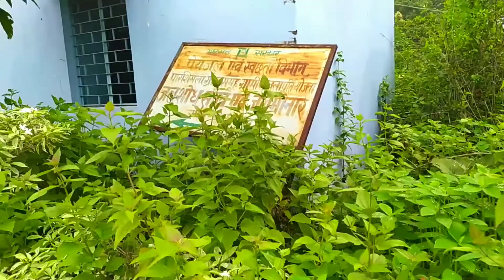VLOG13|| PARTY WITH JNV FRIENDS||PANI TANKKI EXPLORENING VIDEO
VLOG13||PARTY WITH JNV FRIENDS||PANI TANKI VLOG VIDEO||
PANI TANKI EXPLORING VLOG VIDEO

Masti with old jnv friends and party .
humlog jnv ke students hai jo 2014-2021 ka bach hai jo hum log jnv se nikal chukai hai bahuto ne 10th ke bad hi jnv se nikal gai or kahin or admission le liyai or Wahi se padhai kr rahai hai .but jnv ke friends ko miss to sab hi krte hai or isiliye ye party rakha gaya or sabse bat krke bulaya gaya but sab ne bola aai gai but jada koi to nahi aaya but jo v aai humne enjoy kiyai with chicken 🐔 party.

1.Party with friends
2.party with friends status
3.party with friends forever
4.party with friends songs
5.party with friends in car status
6.party with friends whatsapp status
7.party with friends vlog
8.party with friends at home
9.party with friends video
11.party with friends status song

DUMKA Related search
1. dumka k vlog
2.dumka ka jhumka video gana
3.dumka ka jhumka
4.dumka ka Muharram
5.dumka ka second hand bike
6.dumka ka video.
7dumka ka dj
8.dumka ka samachar
9.dumka ka taja khabar
10.dumka ke jhumka khortha song
11.dumka kuri Santhali song
12.dumka ka news
13.dumka ka jhumka devo
14.dumka k sarswati puja video
15.dumka ka sarswati puja
16.dumka railway station
17.dumka wala jhumka
18.dumka drone camera shoot video
19.dumka zila sangat Santhali song
20.dumka bazar tukuc handi
21.dumka me jhumka maithili song
22.dumka Santhali video 2021
23.dumka video 2021
24.dumka video song
25.dumka video song 2021
26.dumka village
27.dumka video Santhali 2021
28.dumka video 2020
29.dumka view
30.dumka video song Santhali
31.dumka video new Santhali

jNV related search
1.jnv convert to sainik school
2.jnv protest against Sainik school latest news
3.jnv protest against Sainik school
4.jnv protest
5.jnv result 2021 class 6
6.jnv entrance exam preparation class 6
7.jnv result
8.jnv question paper 2021 class 6
9.jnv answer key
10.jnv answer key 2021 class 6
11.jnv ka result kaise dekhe 2021
12.jnv kb khulega
13.jnv ka admit card kese nikale 2021 class 6
14.jnv kab khulega tuday news
15.jnv ka result kb aayi ga
16.jnv ka exam kab hai 2021
17.jnv ka admit card kese nikale
18.jnv dumka
19.jnv hansdiha
20.jnv karauli
21.jnv ka result kaise dekhe 2021 class 6

MASANJOR Related search
1.masanjor dam
2.masanjor dam ka video
3.masanjor dam ka Pani
4.masanjor dam ka gana
5. masanjor ka Pathak
6.masanjor video 2021
7.masanjor ka shooting
8.masanjor ka video dikhaye
9.masanjor ka Nadi
10.masanjor dam ka video dikhaye
11.masanjor dam ka Santhali video
12.masanjor tour
13.masanjor dam dumka
14.masanjor damp dumka
15.masanjor park
16.masanjor dam tour

PLEASE SUPPORT ME ALL OF U 🙏🏿🙏🏿🙏🏿🙏🏿🙏🏿

Please support me all viewers 🙏🏿🙏🏿🙏🏿🙏🏿🙏🏿🙏🏿

RITESH SAH